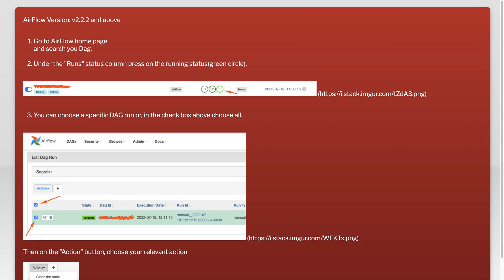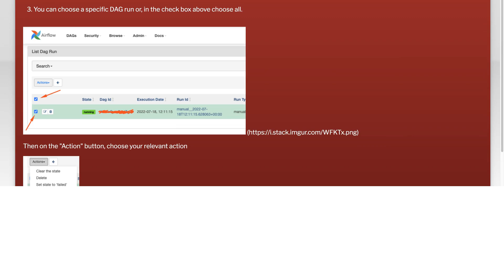How to stop/kill Airflow tasks from the UI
python: How to stop/kill Airflow tasks from the UI

Related to: python, hadoop, airflow